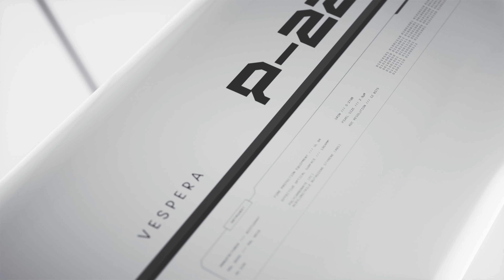Explore the Cosmos with Vespera Passengers by Vaonis - Limited & Upgraded Edition Smart Telescope 🌟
🚀 Unveil the mysteries of the universe with Passengers, an exclusive, upgraded and limited-edition version of the acclaimed Vespera telescope. Each of the 222 units is a masterpiece of design and technology, perfect for space enthusiasts and collectors alike.

🌟 Key Features of Passengers:

- Enhanced Field of View: At 2.4° x 1.8°, it's our broadest yet, letting you capture more of the cosmos.
- High Resolution: Immerse in the stars with a 6.2Mp native and an impressive 24Mp mosaic definition.
- Stability for the Stars: Comes equipped with a High Tripod Gitzo for unparalleled steadiness in your cosmic journey.

🔭 Why Choose Passengers?
Passengers isn't just a telescope; it's your gateway to the stars. With its unique design and advanced features, it stands out as a must-have for astronomers and astrophotographers. Whether you're gazing at distant galaxies or capturing the beauty of a meteor shower, Passengers is your perfect companion.

🛰️ Limited Edition - Own a Piece of the Cosmos
Don't miss out on owning this limited-edition smart telescope. Each unit is not just a tool, but a collector's item that brings the universe closer to you.

🌐 Ready to Embark on Your Space Adventure?
Click here and be one of the few to explore outer space with the exclusive Passengers by Vespera